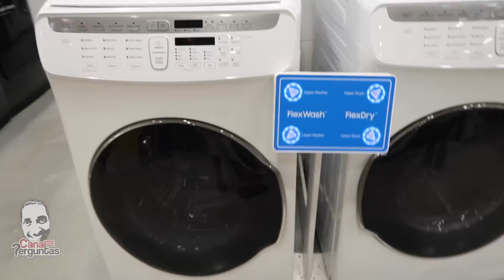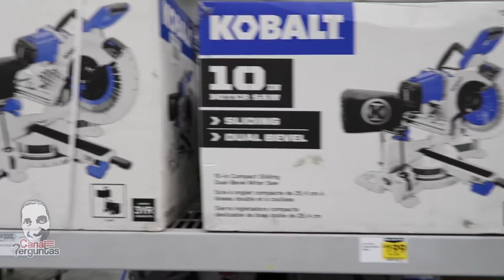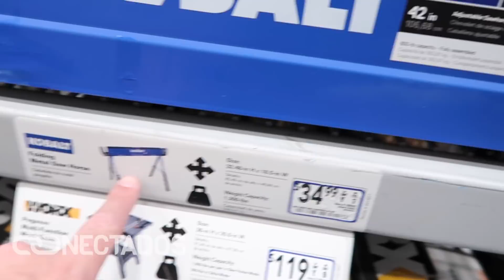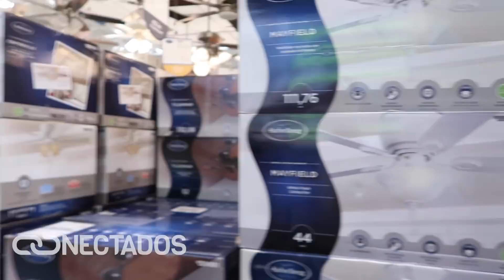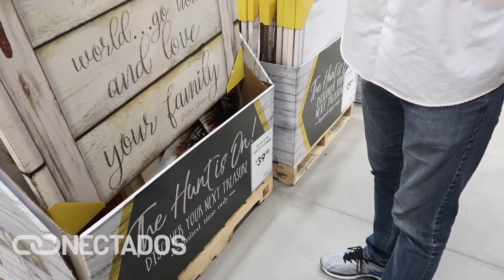🔗 Lowe's – Preço de ferramentas nos EUA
CUIDADO, CONTEÚDO EXTREMAMENTE VICIANTE!

No programa Conectados, Paulo Paternes e Vandrey Pereira visitam uma loja gigante de material de construção chamada Lowe's (no Brasil seria equivalente ao C&C ou Leroy Merlin) e mostram algums preços, principalmente de ferramentas.

A loja tem uma variedade imensa de produtos, inclusive eletrodomésticos. Vale a pena a visita!

Gostou? Compartilhe no seu FACEBOOK, ajuda DEMAIS!